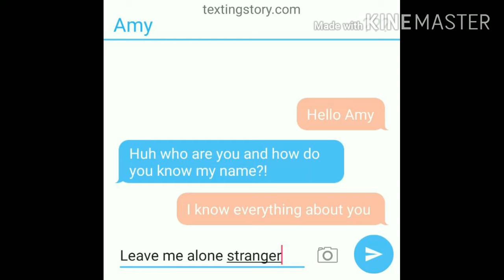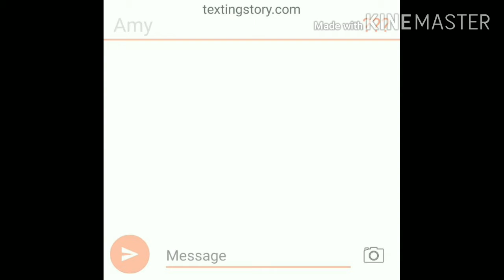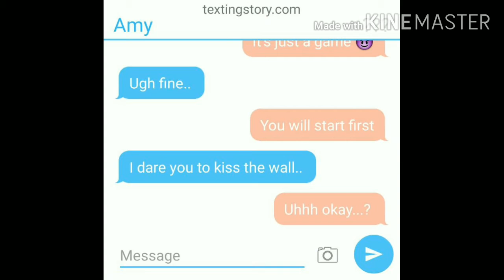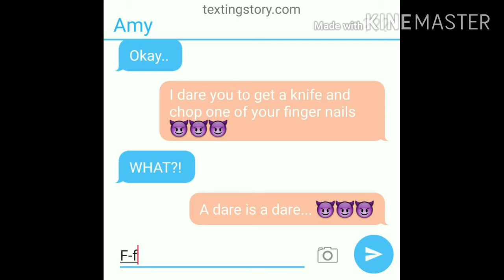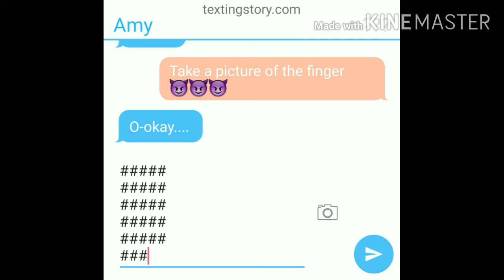Messages|gcmm horror movie| rated for 8+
it's not that scary